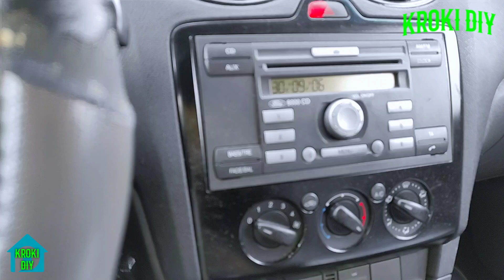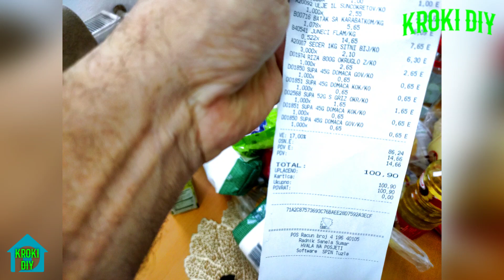BINGO FOOD HAUL / Bojkot Izrael, Kupujmo samo domaće / Kroki DIY